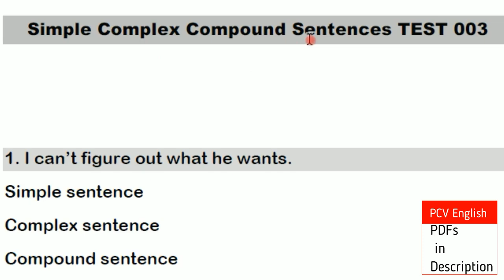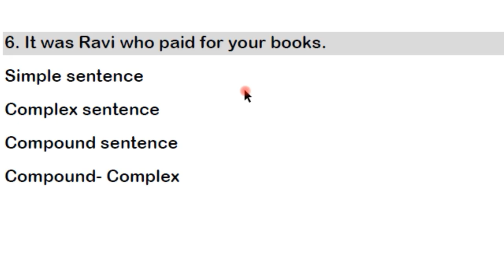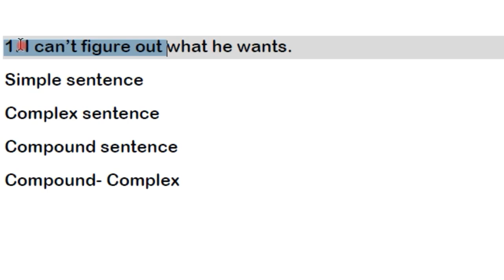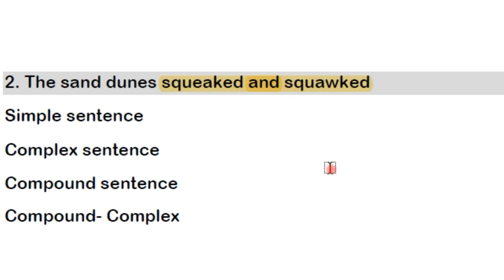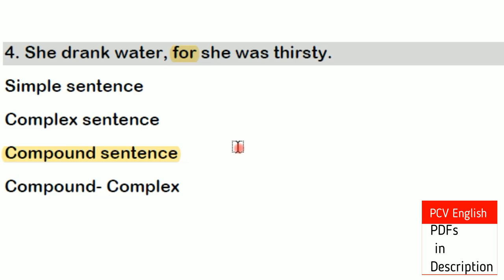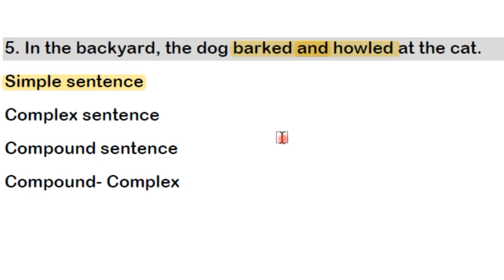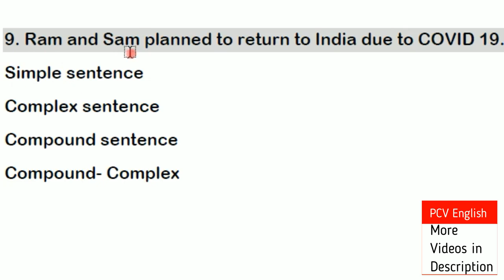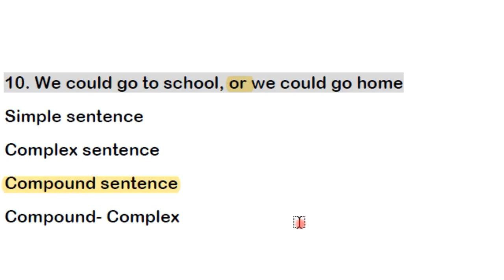Simple Complex Compound Sentences Test 003 in telugu I AP TET DSC SGT SA English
This video deals with difficult questions in Simple Complex Compound in English grammar which is a part in the syllabus of AP TET SGT SA English. it helps identify Simple Compound Complex sentences easily. In PCV English, literature related videos are provided to you free of cost.

AP TET Paper 1 Previous Papers 001 I AP SGT TET Old papers I AP SGT TET 2020

AP TET Paper 1 Previous Papers 002 I AP SGT TET Old papers I AP SGT TET 2020